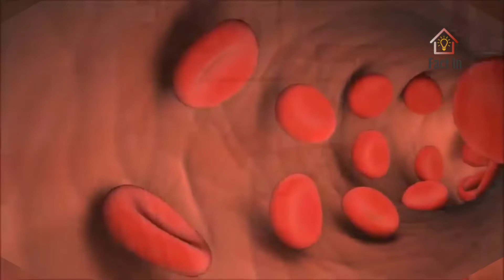Madam Curie story || Madam Curie biography || madam Marie Curie|| radio active element discover by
Madam Curie story, Madam Curie biography, madam Marie Curie, radio active element discover by madam curie?
HELLO Friends,
 The purpose of this channel is to provide you with all kinds of fact information.

Note - Any information displayed on this channel is received through the internet and all images, video clips show in this video just for example.
in this video we talk about Madam Curie story, Madam Curie biography, madam Marie Curie, radio active element discover by madam curie?